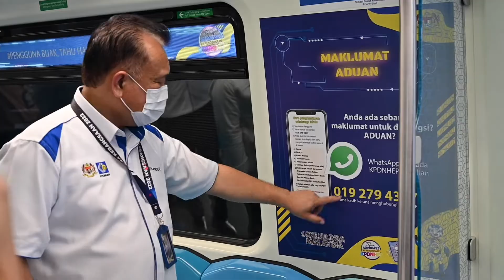PROGRAM ADVOKASI KEPENGGUNAAN MELALUI MEDIUM PENGANGKUTAN AWAM & SAMBUTAN HARI HAK HAK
MAJLIS PELANCARAN ADVOKASI KEPENGGUNAAN MELALUI MEDIUM PENGANGKUTAN AWAM DAN HARI HAK-HAK PENGGUNA SEDUNIA 2022

KAJANG, 16 Mac 2022 – YB Dato Sri Alexander Nanta Linggi, Menteri Perdagangan Dalam Negeri dan Hal Ehwal Pengguna telah merasmikan Majlis Pelancaran Advokasi Kepenggunaan Melalui Medium Pengangkutan Awam dan Hari Hak-Hak Pengguna Sedunia 2022 di Stesen MRT Kajang.

Kementerian Perdagangan Dalam Negeri dan Hal Ehwal Pengguna (KPDNHEP) melalui Kajian Indeks Pendayaupayaan Pengguna Malaysia yang dibuat pada tahun 2020 mengakui tahap pengetahuan Pengguna Malaysia tentang hak-hak mereka sebagai pengguna dan jati diri untuk mempertahankan hak mereka masih terlalu sederhana iaitu 63.1%.

Justeru KPDNHEP mengajak semua pihak terutama NGO-NGO Pengguna, Persatuan Pengguna peringkat Universiti dan Kolej dan masyarakat pengguna untuk merancakkan advokasi dan pendidikan berkenaan hak-hak pengguna serta saluran-saluran aduan dan tindakan untuk melindungi hak-hak mereka dari tipu daya dan scam peniaga yang tidak beretika serta penyedia perkhidmatan yang tidak bertanggungjawab.

KPDNHEP juga menyeru supaya taktik dan teknik penyampaian advokasi itu di pelbagaikan bersesuaian dengan teknologi masa kini dan kehendak semasa agar ianya berkesan dan cepat meresap menjadi budaya kepenggunaan yang sihat dan mampan.

Salah satu medium baru yang diambil oleh KPDNHEP adalah advokasi melalaui pengangkutan awam. Pelaksanaan ini dibuat melalui kerjasama dengan penyedia perkhidmatan pengangkutan awam, Mass Rapid Transit atau MRT. Perkhidmatan MRT ini dipilih kerana ia mempunyai sebahagian besar pengguna khususnya di Lembah Klang sebagai medium pengangkutan harian dan merupakan model pengangkutan awam masa depan yang menyerapkan elemen digitalisasi secara meluas.

Kerjasama ini dilihat bersesuaian dan mampu memberikan impak positif kerana capaian kepada pengguna yang dimiliki oleh MRT dengan purata 62,000 penumpang sehari di mana pengguna akan menghabiskan sebahagian masa mereka berada di dalam koc MRT untuk ke destinasi masing-masing setiap hari.

Tema yang dipilih bagi Sambutan Hari Hak-hak Pengguna Sedunia atau World Consumer Rights Day pada tahun ini sebagaimana yang ditetapkan oleh Consumers International ialah ‘Fair Digital Finance’ yang menjurus ke arah kesaksamaan kewangan digital.

Berteraskan tema ini juga, DIGITALISASI PENGGUNA dipilih sebagai tema sambutan Hari Pengguna Kebangsaan yang lebih menggambarkan senario perubahan trend pengguna di Malaysia ke arah urus niaga perkhidmatan dan pembelian menggunakan platform digital.

Turut hadir, YBhg. Datuk Seri Hj. Hasnol Zam Zam Hj. Ahmad, Ketua Setiausaha KPDNHEP, YBhg. Datin Roszanina Wahab, Timbalan Ketua Setiausaha (Pendayaupayaan Pengguna) KPDNHEP dan Tuan Azman Adam, Pengarah Penguat Kuasa KPDNHEP.